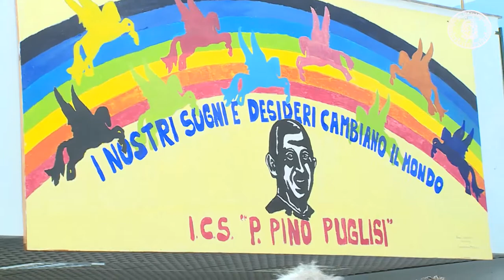Renzi a Palermo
Il Presidente del Consiglio, Matteo Renzi, ha partecipato all’inaugurazione dell’anno scolastico dell’Istituto comprensivo statale “Padre Pino Puglisi” a Palermo.
In seguito, il Presidente ha visitato l'azienda “Mosaicoon” a Mondello.